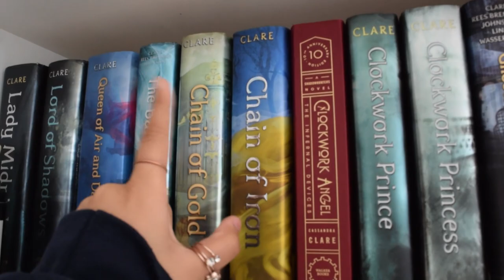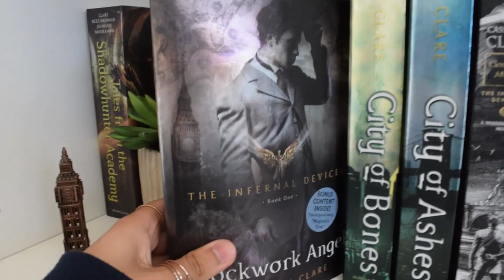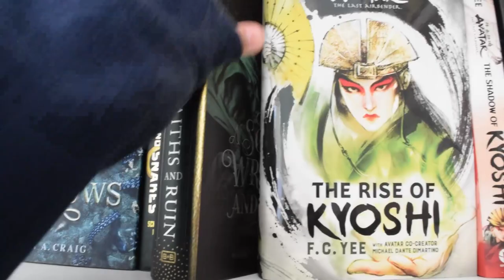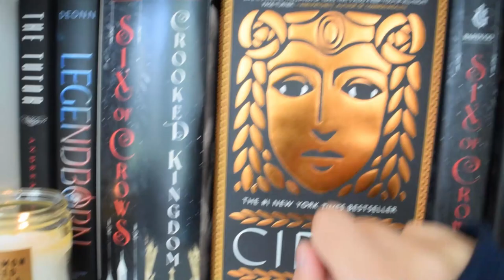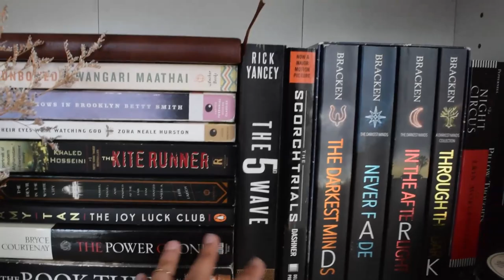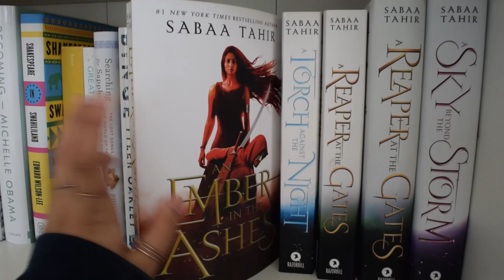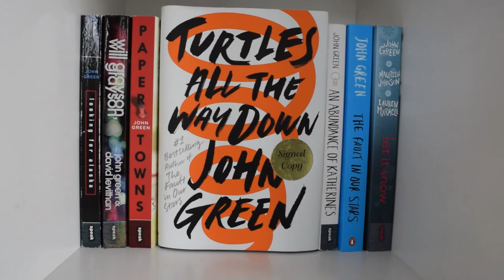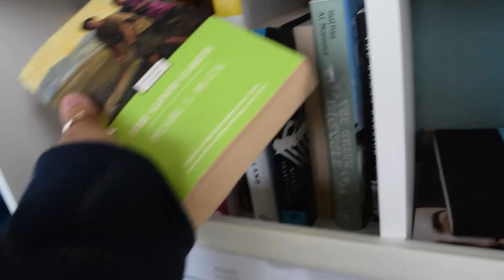bookshelf tour 2021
hello! here is my new bookshelftour, exactly one year after the first ✨ hope you enjoy this glimpse into my little library :))

🌿follow me🌿

Autumn (Prod. by Lukrembo)